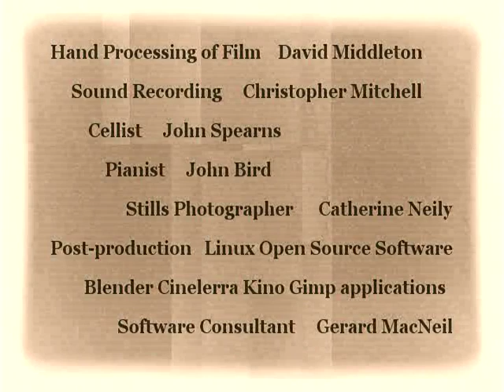Le Violon d'Ingres by Ryan A Neily - Halifax, NS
Art film written, produced, directed and edited by Ryan Neily interpreting the relationship in 1924 Paris of Kiki and Man Ray. Original film score by John Bird.